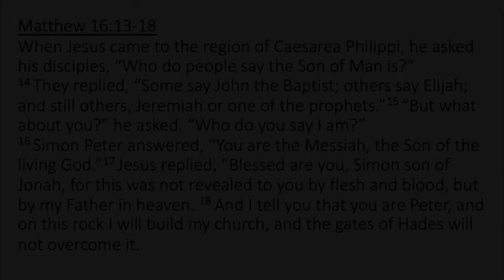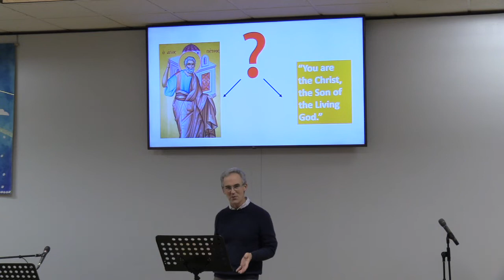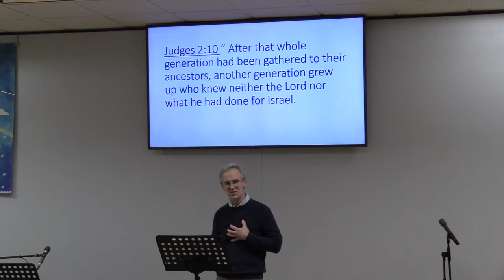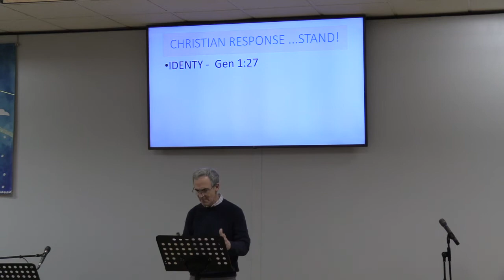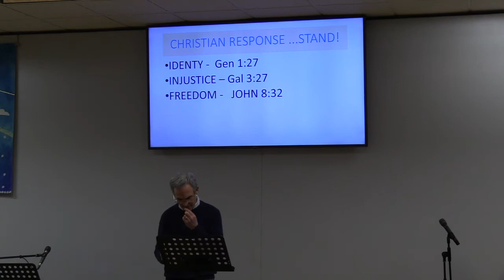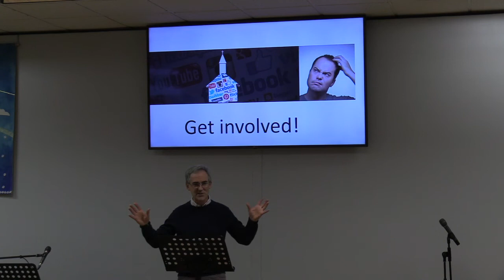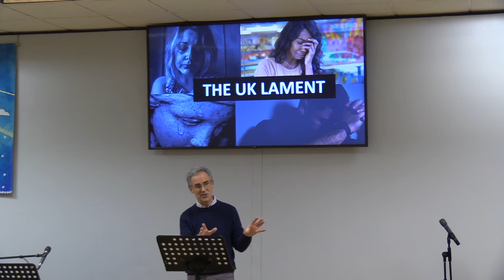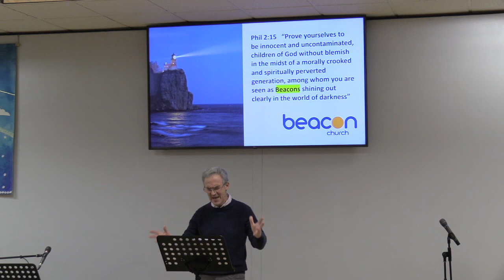14th November 2021: The Rock of Christ - Jamie Muir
14th November 2021: The Rock of Christ - Jamie Muir